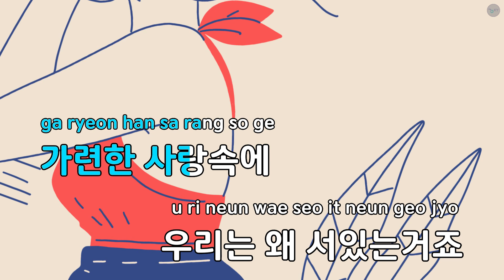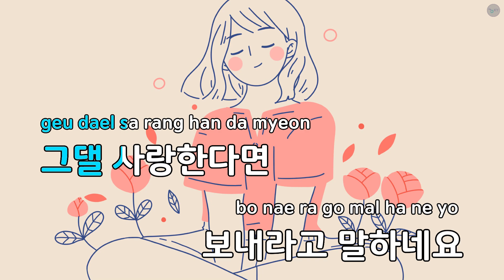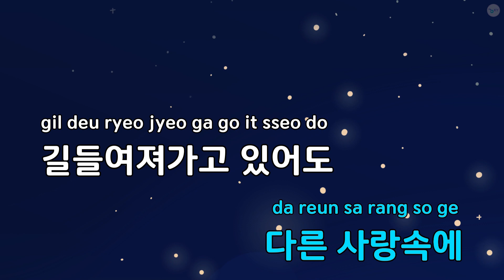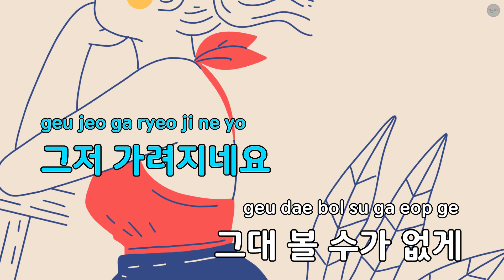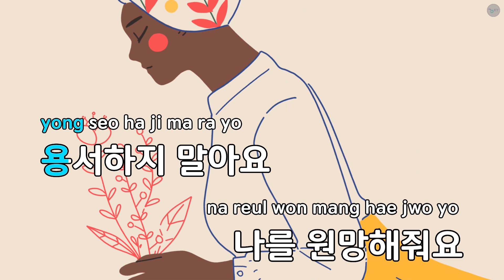체념 (드라마"태양의 남쪽") - 강인한 (KY.65750) / KY KARAOKE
★ 곡 정보 ★
번호 : 65750
제목 : 체념 (드라마"태양의 남쪽")
가수 : 강인한
작사 : 박세준
작곡 : 박세준

Copyrightⓒkeumyoung